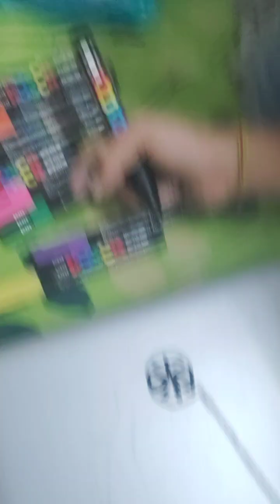customising my laptop